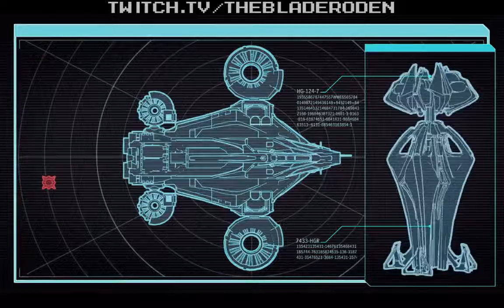Let's Play XCOM 2 Poorly! Part 30